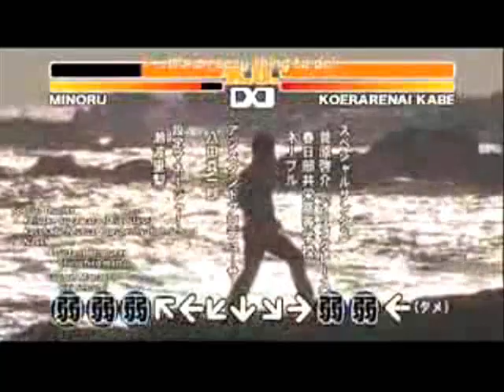Minoru Shiraishi sing Hare Hare Yukai with background music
i put the hare hare yukai off-vocal with Minoru Shiraishi's song at Lucky star 14 with retarded editing...please comment ^^